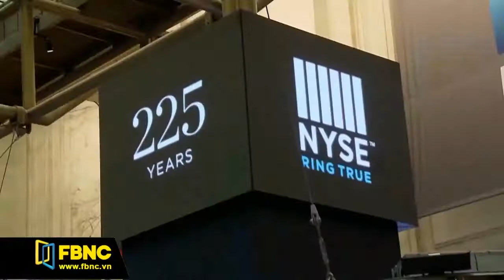FBNC - MORGAN STANLEY RÚT KHỎI CUỘC CẠNH TRANH NHÂN SỰ ĐẮT ĐỎ